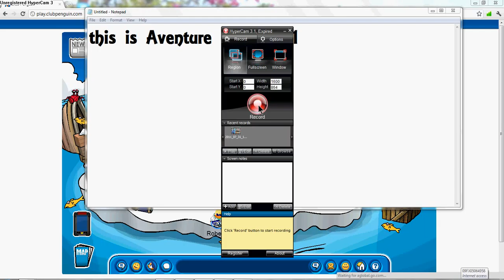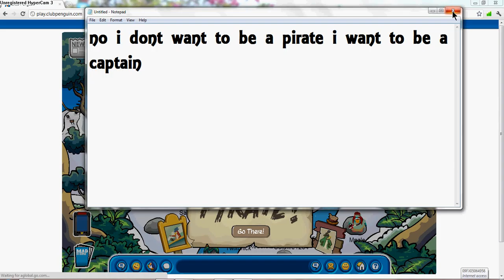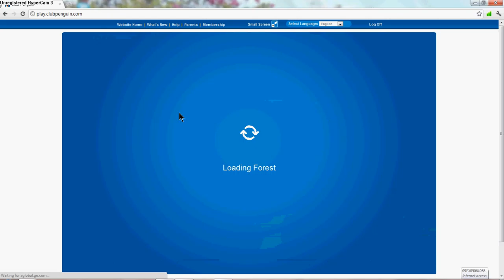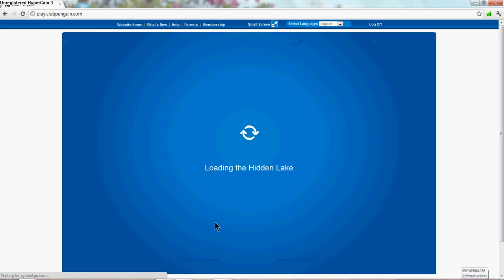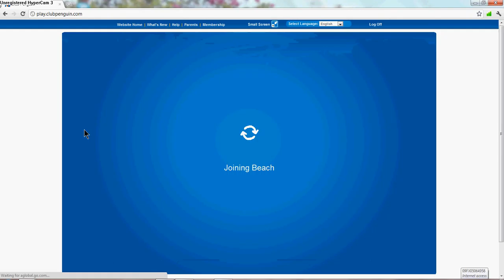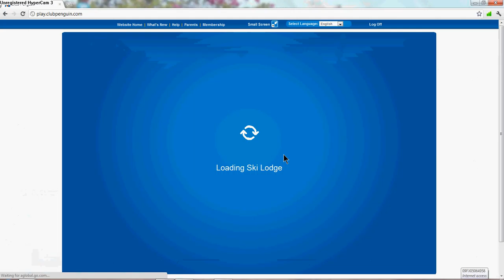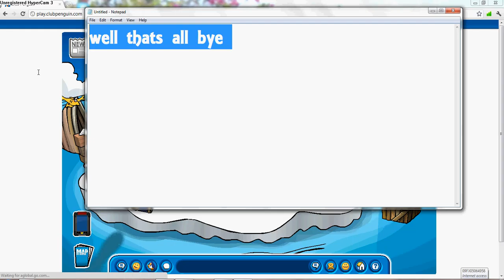Adventure party 2011 Club penguin